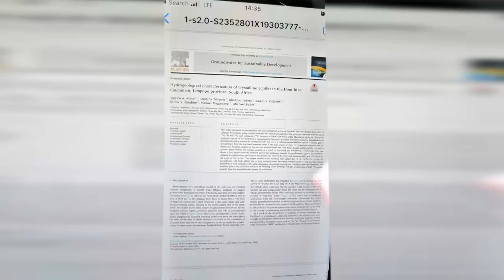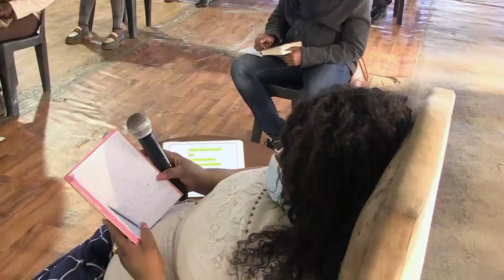SUNDAY FRUITFUL SERVICE 14 JUNE SUN, 2020 Apostle J. B & Prophetess T.E Makananisa